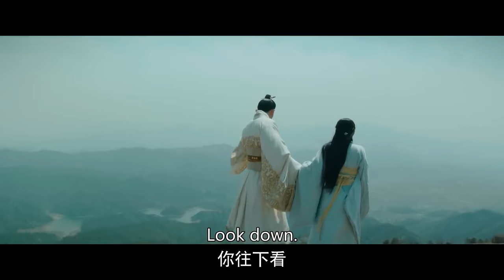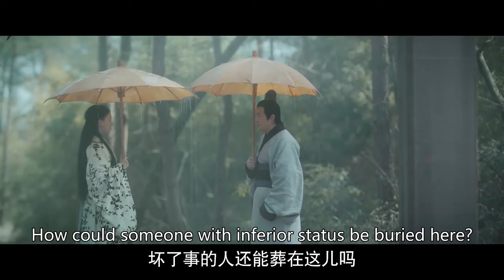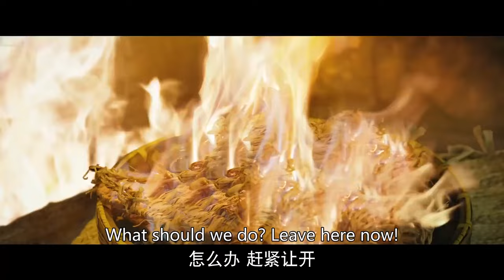【MOVIE】王爷买下丑女，不料擦掉疤痕后竟是绝色美人！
❤【剧名 Drama Name】：皓镧传The Legend of Hao Lan

【剧情简介】During the Warring States Period, Li Hao Lan is forced out of her own home and sold as a slave despite being the daughter of the Public Censor of Zhao.
Purchased by Lu Bu Wei, she is gifted to Ying Yi Ren a Qin Royal who is serving as a hostage to guarantee the armistice between the Qin and Zhao states.
A dangerous battle begins as a result of their arrival and they must rely on their wits to survive. Will Hao Lan be able to rise to her own success to overcome the adversities in her life?